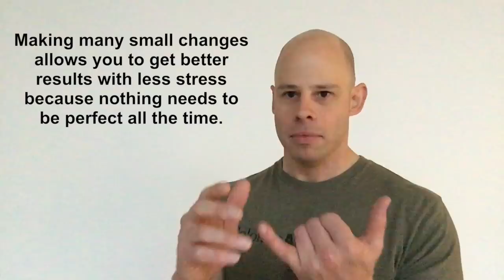Fitness Myths That Hold You Back prt 2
Success in fitness and weight loss rarely comes just from a diet, exercise or any single habit. Instead,  most people find success through using multiple habits and methods at once. This helps build up your success on many "legs" that make it easier, and less stressful to achieve greater results that last.